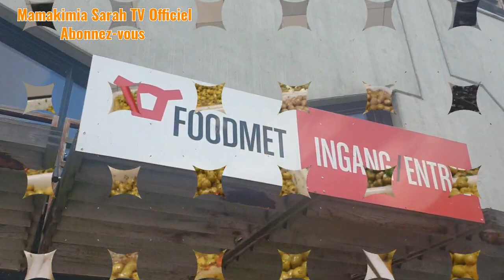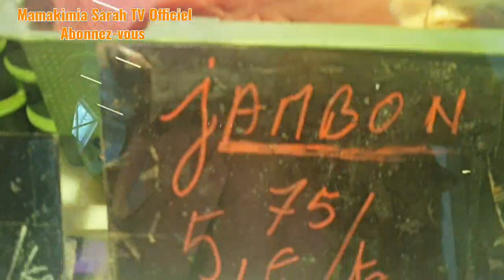VLOG: WEEK-END À L'ABATTOIR BRUXELLES MAMAKIMIA ET SES COURSES